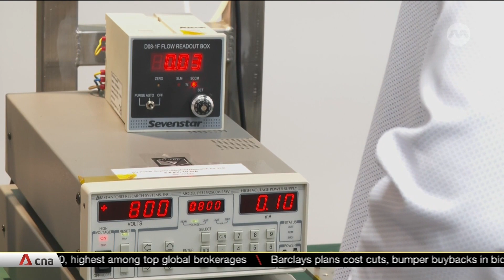Singapore launches 9 satellites in 2023, paving way for local space tech firms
Singapore launched nine satellites last year alone, carrying technologies developed by local companies. It is part of efforts to grow opportunities in the space tech sector, supported by a S$150 million fund to help firms research and develop solutions. Rebecca Metteo speaks with some players who are reaching for the stars and beyond.